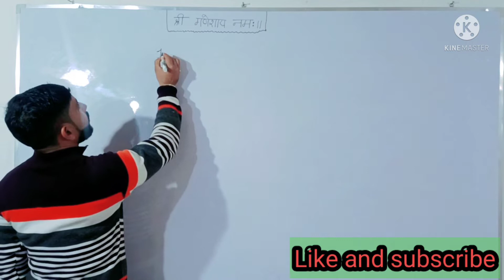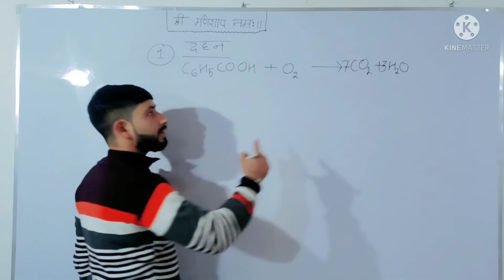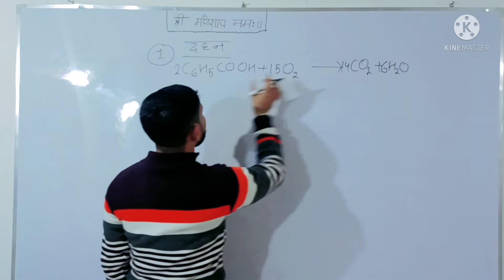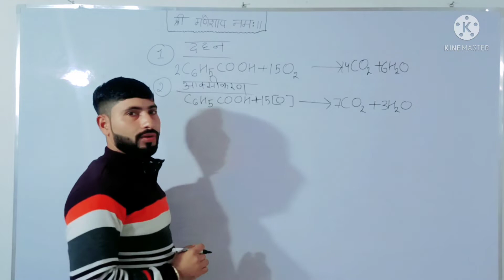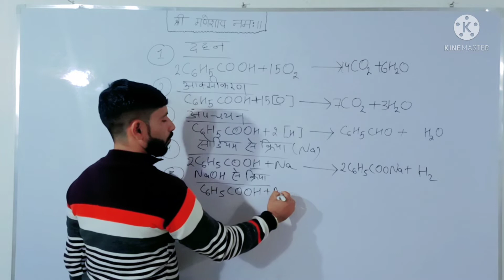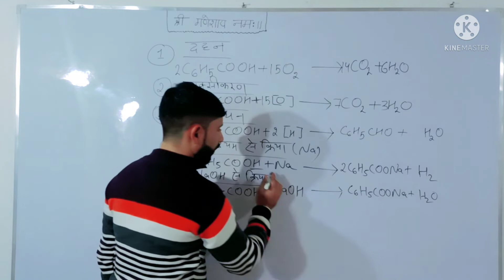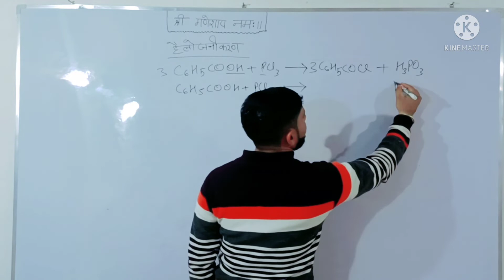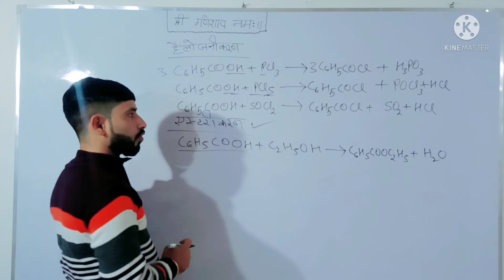BENZOIC ACID AND CHEMICAL PROPERTIES IT'S USES --By--Nirmit sir